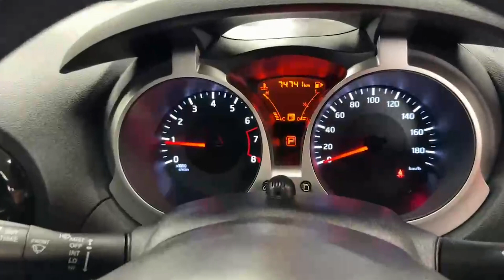10962 - Nissan Juke 1.5 FUNKY CROSSOVER SUV RefId: 492319